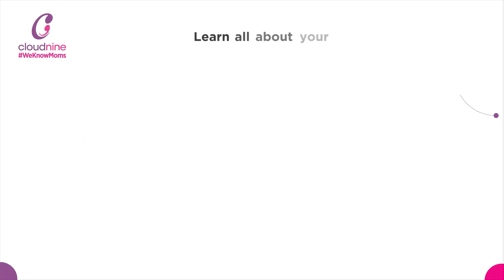Baby Development in Week 8 | Cloudnine Hospitals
Experience the incredible developments at the 8th week of pregnancy as the embryo transforms into a fetus, roughly the size of a tiny raspberry. Discover the rapid formation of major organs, limbs evolving into distinct arms and legs, and the vital role of the placenta, umbilical cord, and amniotic sac in supporting baby development. Don't miss this enlightening video on the fascinating journey of pregnancy.

To know more about your baby's development and your pregnancy,